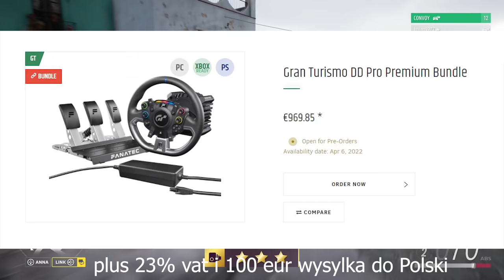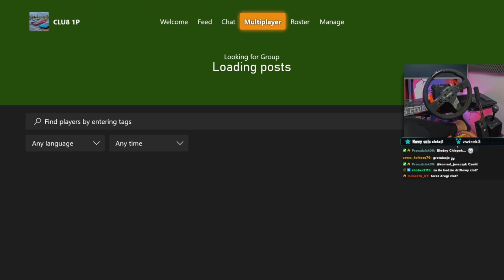ZLOT MERCEDES *wygrał koszulkę w wyścigu* 😱✨ / Forza Horizon 5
Najlepsze mercedesy, prawda?